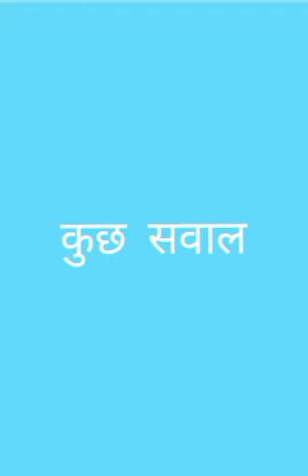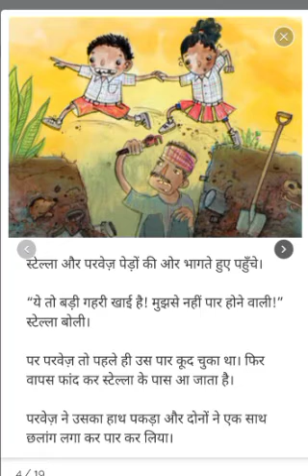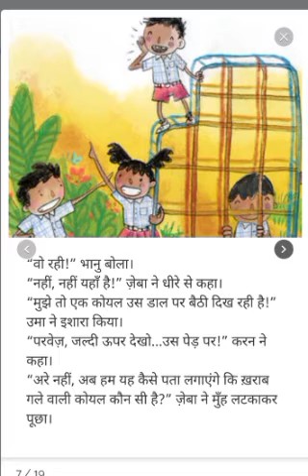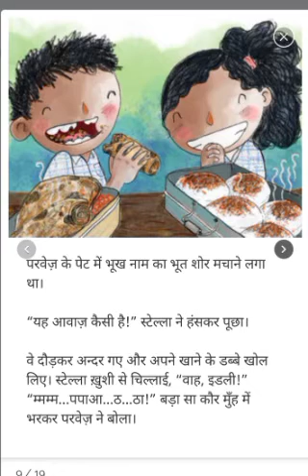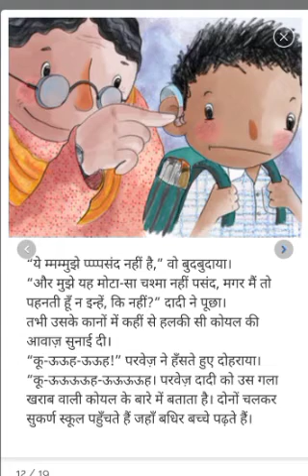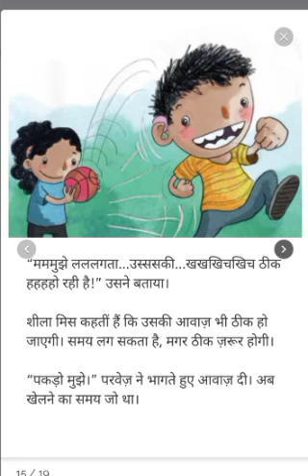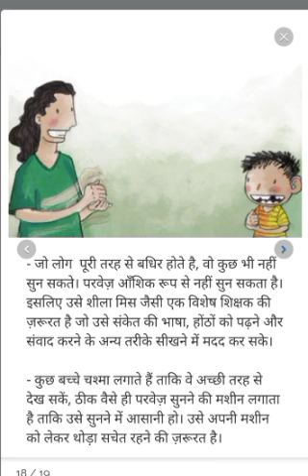कोयल का गला हुआ खराब।